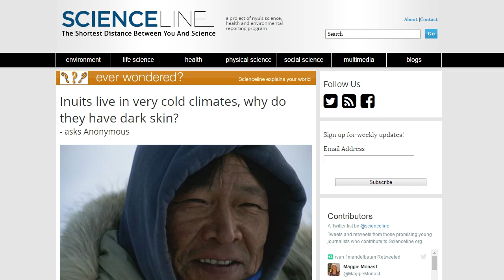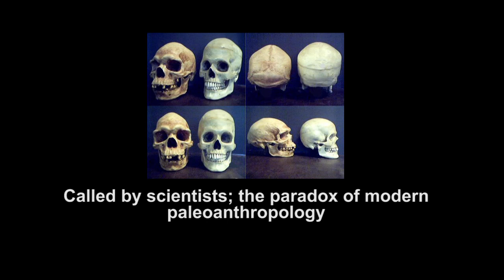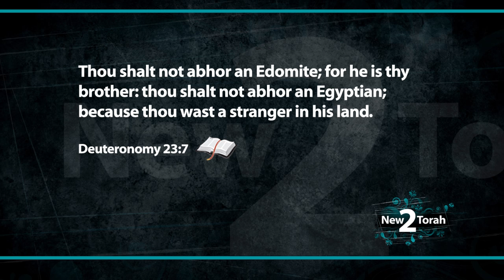Skin Color and Hebrews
Science has proven that skin color is not a constant.  As people groups moved over the planet over time, their appearance has changed based on where they moved. Some people REALLY like to make a big deal about skin color and being a Hebrew.

Who are the real hebrews?